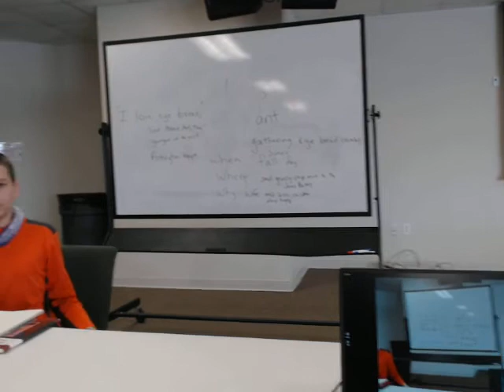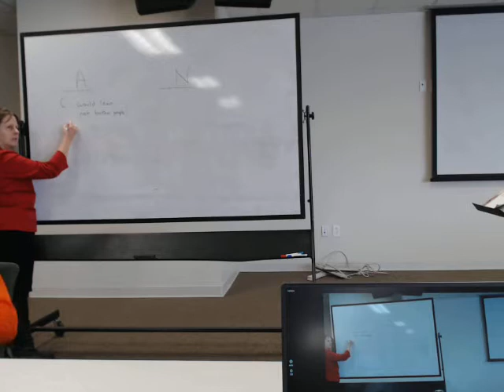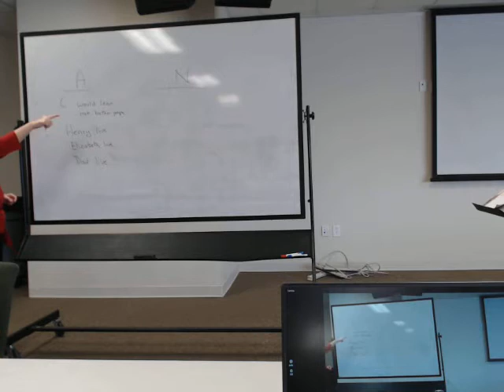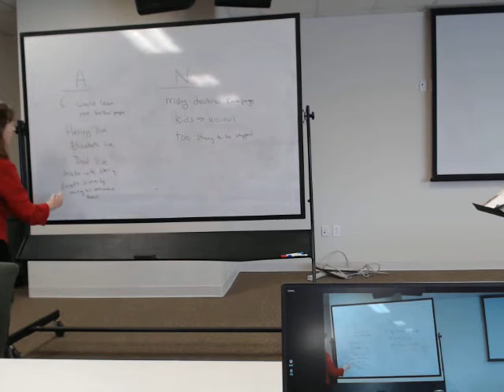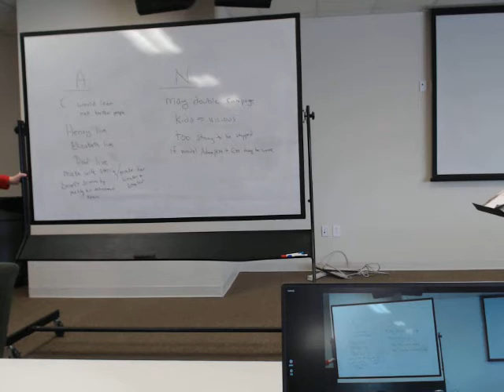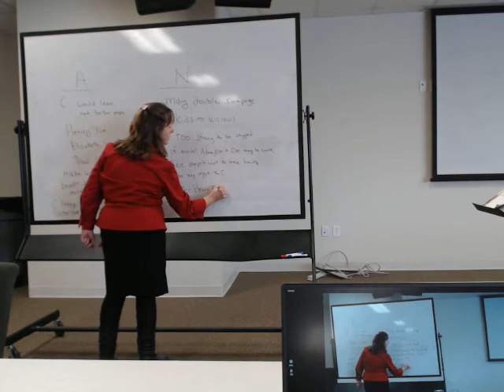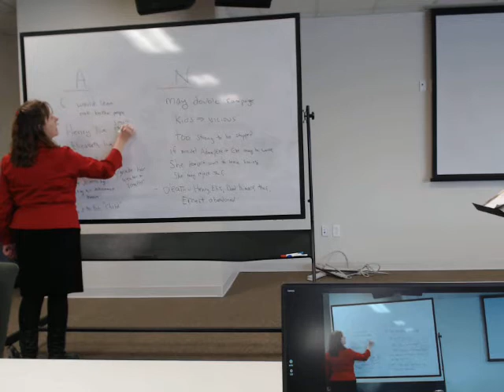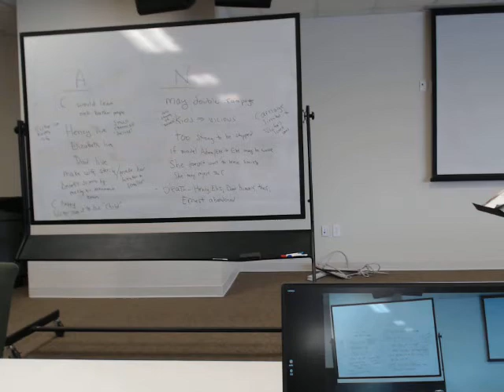Schole High School Class 01 06 21